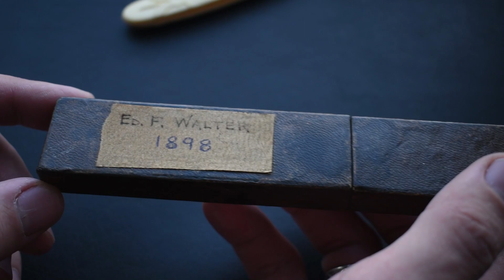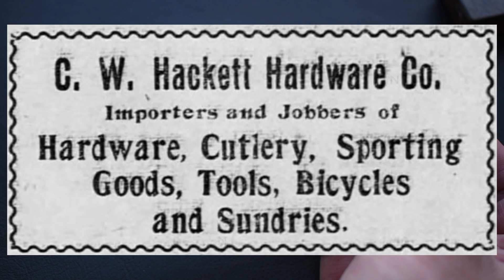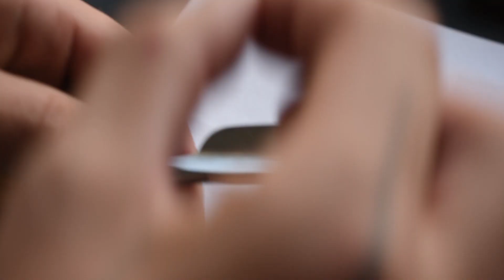Опасная бритва C.W. Hackett HDW Co, 1898г (не продается)